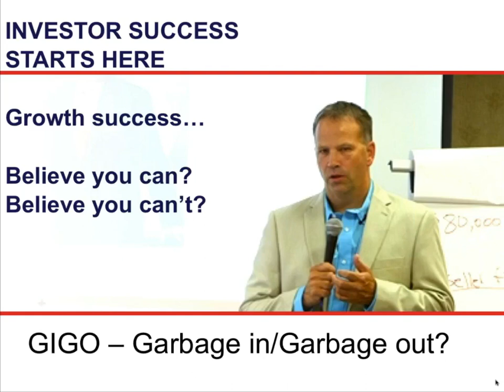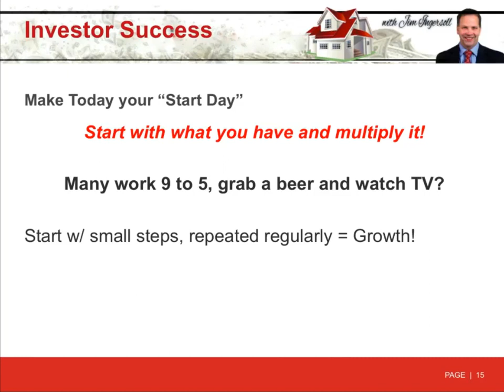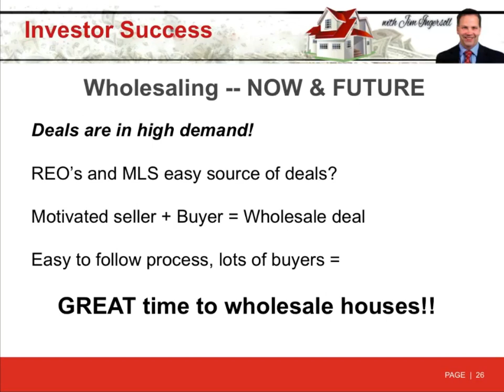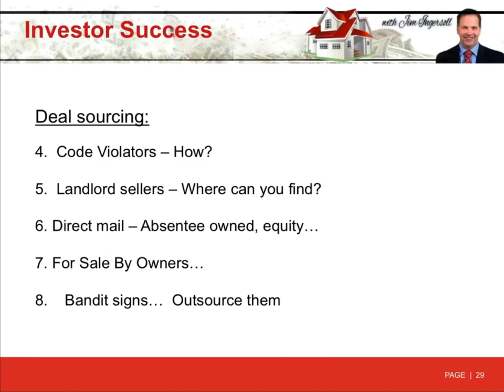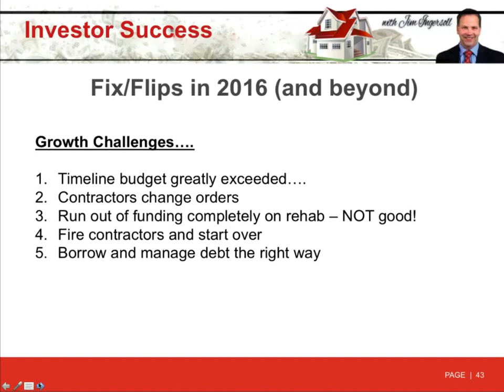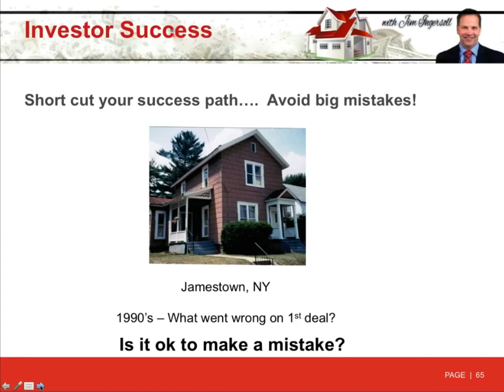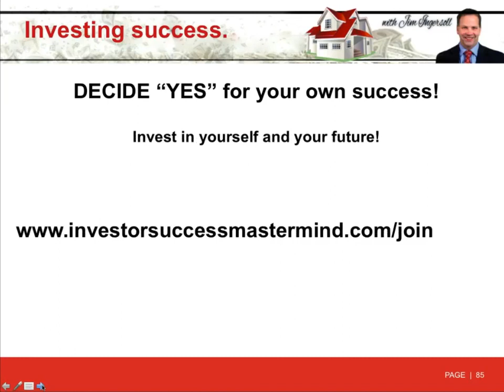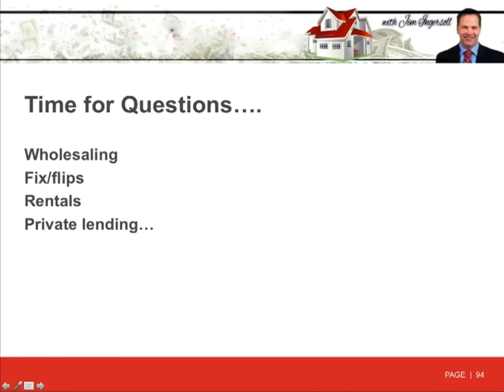How To Do More Real Esate Deals including Flips, Wholesale and Rental Property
How To Do More Real Esate Deals including Flips, Wholesale and Rental Property. To get the best answer to this question, watch the video now! This is a recording of a webinar with Jim Ingersoll.

Connect with the Channel and learn more about the real estate world!